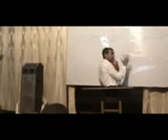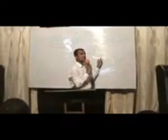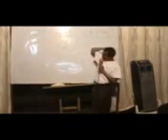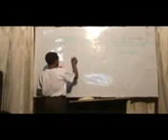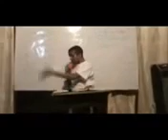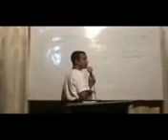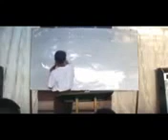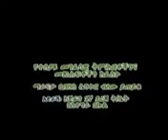ሕግና ፀጋ በወንድም ዳዊት ፋሲል ክፍል 4